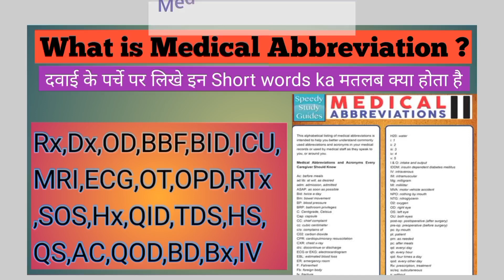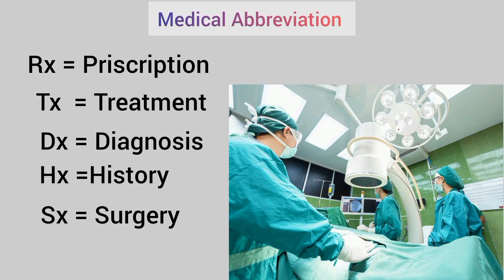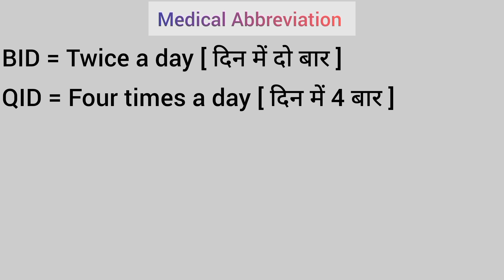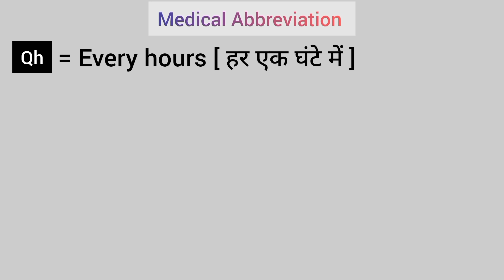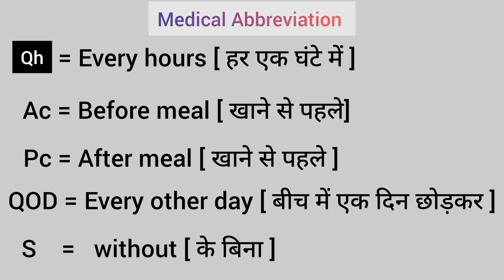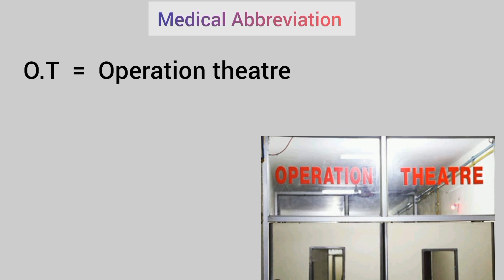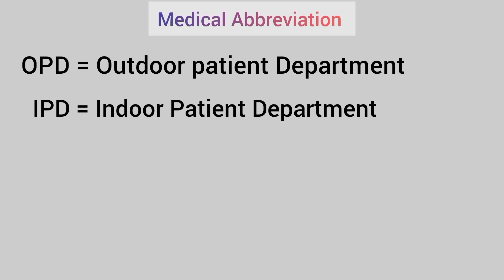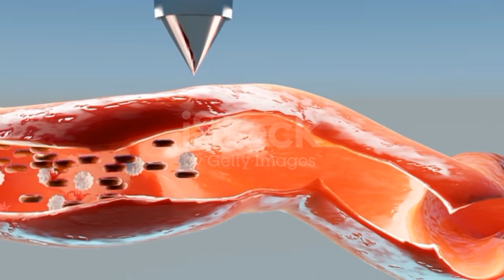Most Medical Abbreviation explanation||Medical Short words ka matlab samjhen hindi me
Medical Abbreviation explanation in Hindi
OD,bd,qid,qid,Rx,tx,bid, explanation
doctor ki writing samjhen is video me
How to Read Doctor Prescription,
How to Read Doctor Handwriting,
Medical Abbreviations in Hindi,
most common medical abbreviations in hindi,
medical Abbreviation explanation
most common medical abbreviations list,
list of medical abbreviations in hindi,
medical abbreviations in doctor prescription,
how to understand doctor prescription,
dawai ki parchi kaise padhe,
dawai ki parchi kaise samjhe,
doctor priscription in Hindi
doctor ki likhawat kaise padhe,
How To Understand Doctors Prescription,
medical abbreviations,
common medical abbreviation in prescription,
medical term in prescription,
List of medical abbreviations,
doctor prescription abbreviations,
doctor prescription reading,
medical abbreviations list,
doctor ka prescription kaise padhe,